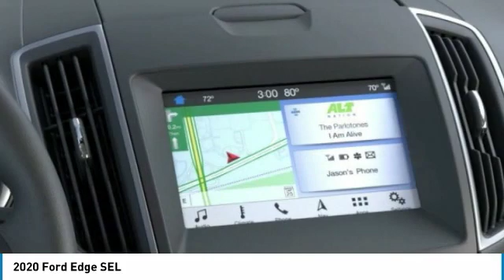2020 Ford Edge Hudson WI 0T74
2020 Ford Edge SEL

Hudson Ford
2020 Crest View Drive

#1 VOLUME FORD DEALER IN WISCONSIN! $5,746 off MSRP! Priced below KBB Fair Purchase Price! Factory MSRP: $40,565 Blue Ford Edge SEL 4D Sport Utility EcoBoost 2.0L I4 GTDi DOHC Turbocharged VCT Automatic AWD 21/28 City/Highway MPGGoogle Rating 4.6 Dealer Rater Top Award Winner! Here are our promises: *Every Vehicle Fully Inspected with Service Records *Free Auto Check Report * Our Best Price Upfront - Pure and Simple! * Transparent Buying Process!* You Can't Buy The Wrong Car - * All Used Vehicles Inspected and Ready for Sale!* No Hassle Sell or Trade Any Car. We take our internet business very seriously.  So we strive to maintain 100% pricing and inventory accuracy. Errors do occur so please phone or email first to confirm vehicle availability and price.  Price excludes tax, title, license, and doc fees; but does include the following rebates, in lieu of any special financing: $1,000 - Retail Customer Cash. Exp. 01/02/2020, $750 - Ford Credit Retail Bonus Customer Cash. Exp. 01/02/2020, $1,000 - Retail Bonus Customer Cash. Exp. 01/02/2020 $1,000 Hudson Ford Trade Bonus. Must Trade 2010 and Newer Vehicle with under 100k Miles. Valid on New Vehicle Sales Only. - Exp. 12/31/2019